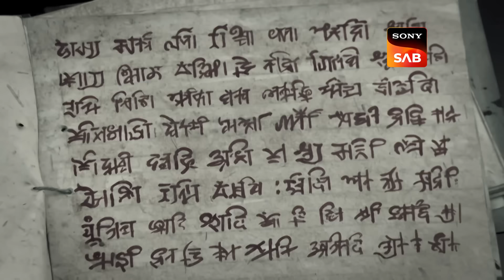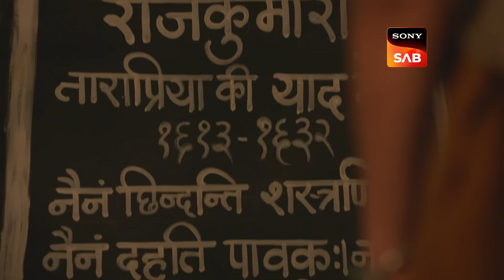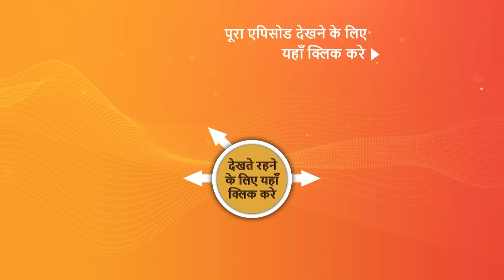NEW! Dhruv Tara - Samay Sadi Se Pare | EP 391 | 27 May 2024 | Teaser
Episode 391: Tara Is Badly Injured
Maan tries to kill Pratap, but Tara takes the bullet instead. The doctor tells Pratap that they can't save Tara because they don't know how to treat a bullet wound. Meanwhile, Mahaveer thinks Tara is dead. What will happen next?

Episodes No - EP 391 | 27 May 2024